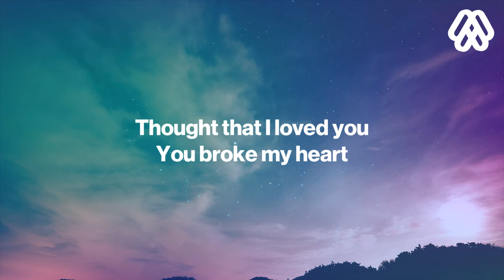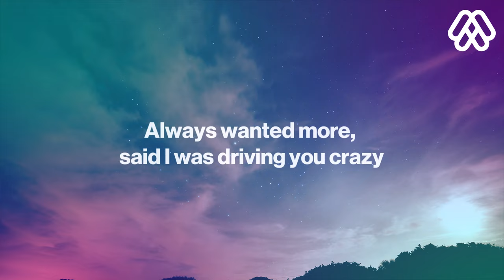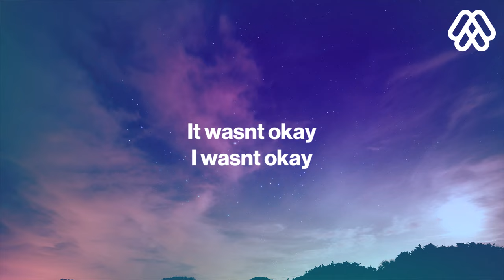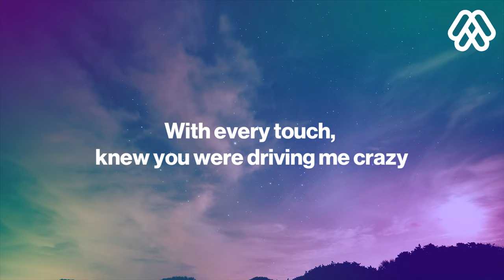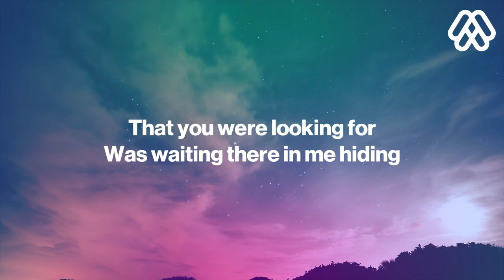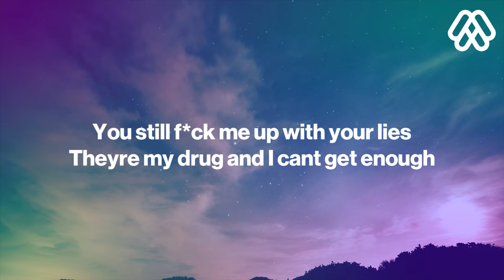AViVA - Children In The Dark (Lyrics) Your lies, La La La La, Can’t get enough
🎧 AViVA - Children In The Dark (Lyrics)

🎤Children In The Dark Lyrics – AViVA

Thought I could trust you
But I was wrong
Thought that I loved you

Now I am older and wiser
I see through those cracks and those lies
All your lies

Always wanted more, said I was driving you crazy
Thought asking nicely made what you did all okay
But I’m sorry things just do not work that way
It wasn’t okay
I wasn’t okay

The girl
In that picture anymore

I was hanging in the back seat of your car
Just dying to have freedom from my life

You still fuck me up with your lies
They’re my drug and I can’t get enough
Get enough
Can’t get enough of your lies
La La La La
Of your lies
Of your lies
Can’t get enough of

Thought all that lust, it was love, I was crazy for you
Driving back from nowhere, we never knew what to do

With every touch, knew you were driving me crazy
Wanting to play, both always anticipating

But if you dared to look closer
You would see everything
That you were looking for
Was waiting there in me hiding
Wanting to be set free
Begin, begging me

Get enough

Can’t get enough of your lies La La La La
Your lies La La La La

You would’ve seen everything
But I am not the girl anymore
Anymore